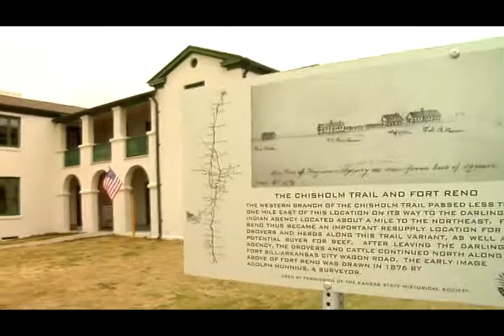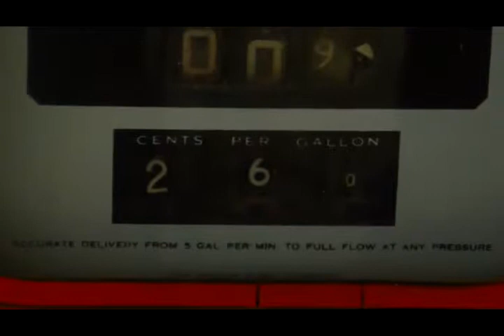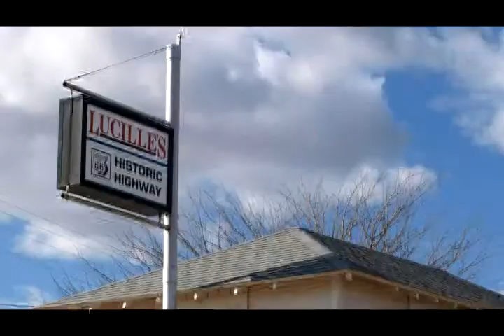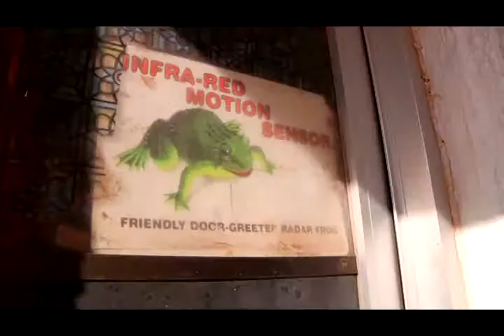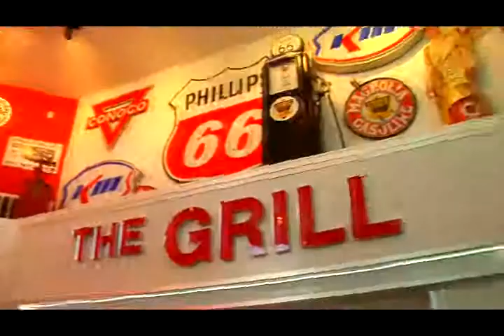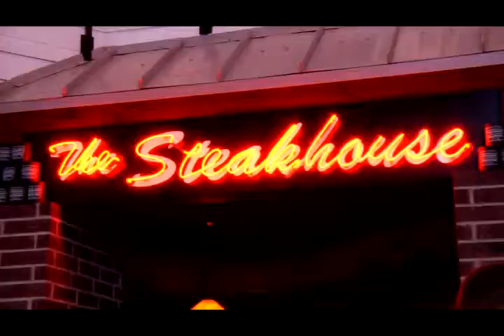Route 66 West (part 2)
Explore Route 66 with Brad and Rex from Two Wheel Oklahoma as the motorcycle their way through Hydro, Bridgeport and Weatherford.